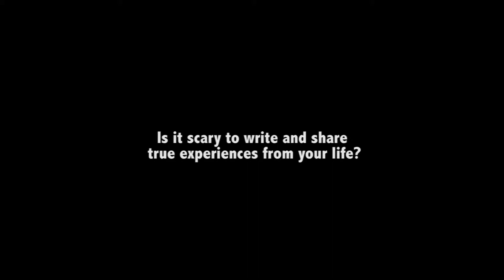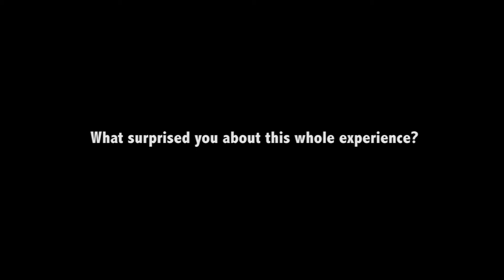Kristen MBWY interview